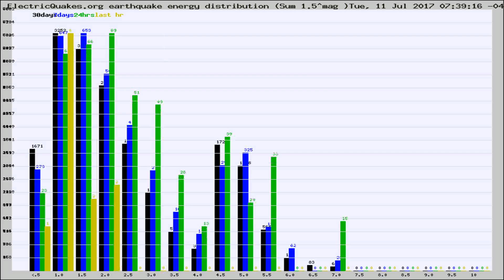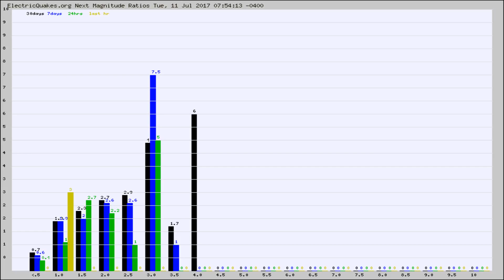Todays_Hourly_World_Earthquake_Statistics_from_ElectricQuakes.org_07-11-17+08:02:01